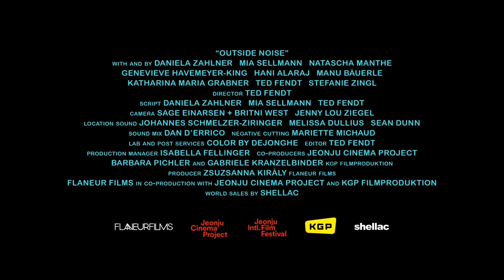Outside Noise | Trailer | NYFF59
Ted Fendt's Outside Noise is a Currents selection of the 59th New York Film Festival.

The latest feature from Philadelphian micro-independent treasure Ted Fendt (Classical Period, NYFF56) finds the filmmaker, writer, projectionist, and translator in a contemplative mode, shooting for the first time abroad. With his customary mix of narrative restraint and intellectual curiosity, Fendt follows a small group of young women through Berlin and Vienna over the course of several months, particularly Daniela, who has just returned from traveling in New York and is dealing with a bout of insomnia. Shot on 16mm and glowing with natural light, Outside Noise—co-written by Fendt and his two lead actors, Daniela Zahlner and Mia Sellmann—is an authentic depiction of the tremors and pleasures of the in-between years of our early thirties.